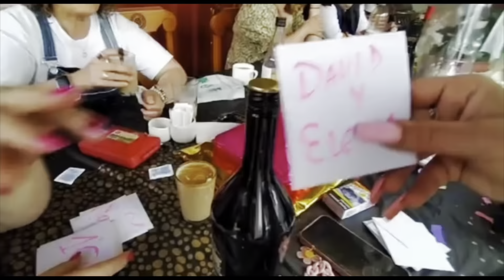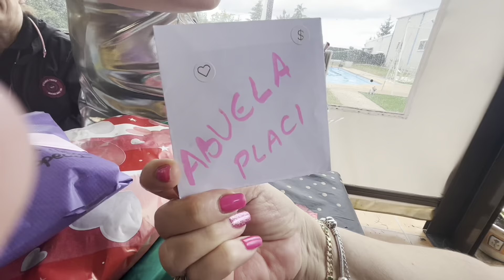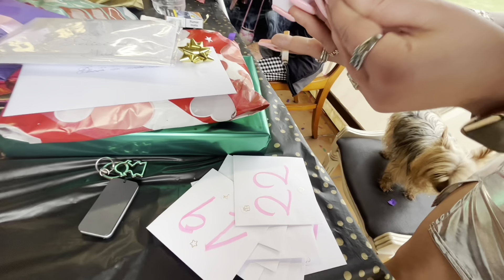🎀 25 años, 25 regalos 🎀 Yincana!! En búsqueda de los regalos 🤩🎁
IG  juuuuuuuuuuulsss
11 (U) y 3 (S)

Besitosss